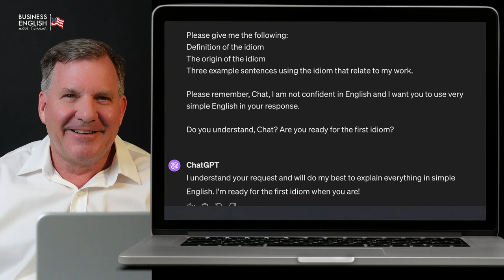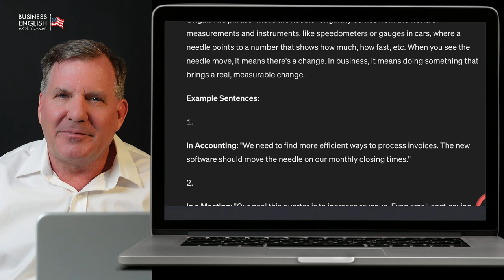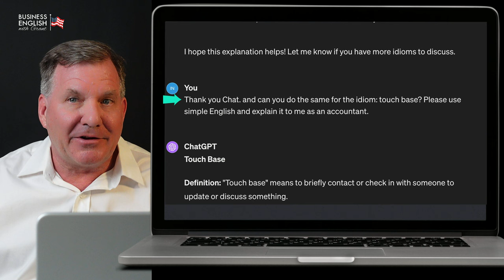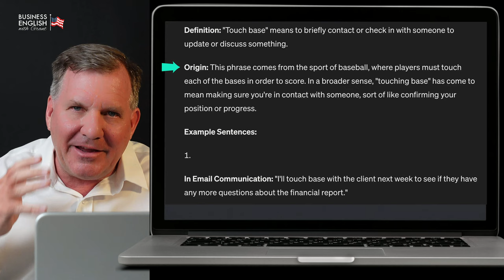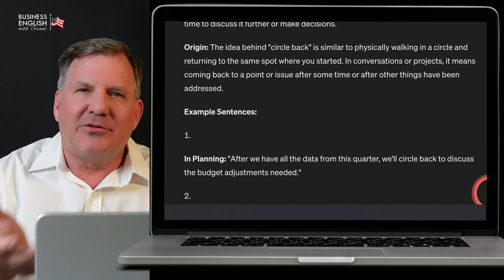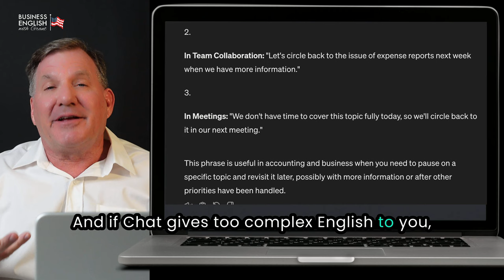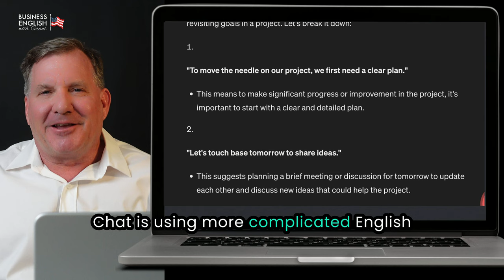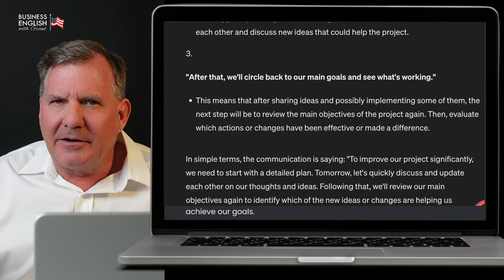How to Use ChatGPT for Idioms: Business English Vocabulary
Looking to improve your English? Learn business idioms with ChatGPT in this video to build your language skills!

Idioms can be so difficult. In this video I’m going to show you my favorite tool that will help you understand how to use ChatGPT for idioms so you can communicate more confidently at work.

🌟 Learn English effectively by decoding business idioms in ChatGPT 🌟

How to use ChatGPT to understand and learn English idioms, making your language learning journey more effective and efficient.

🎯 In this video, you'll learn:
How to use ChatGPT as a valuable tool for language learning, enhancing your communication skills in professional environments.

💻 ChatGPT Link in the video:
First, you want to explain to ChatGPT who you are and what you are trying to do. Here is a very good prompt for you to use:

➡ Chat, I am from [insert your country here]. English is not my first language and today I am not confident in English. I want your help in understanding American idioms. I am an [insert your job position here] and I would like you to explain the idiom in a way that I can understand in my work.

Please give me the following:
Definition of the idiom
The origin of the idiom
Three example sentences using the idiom that relate to my work.

Please remember, Chat, I am not confident in English and I want you to use very simple English in your response.

Do you understand, Chat? Are you ready for the first idiom?
(end of ChatGPT instructions)

New to ChatGPT?

 • Improve Your Business English Confide...
 • Master Business English: Deep Learnin...
 • Improve Your Business English: Why Sp...
 • From Learner to User: How to Truly Im...
 • How to Communicate Confidently in Eng...
 • Your Best Investment: Invest in Your ...

MY OTHER SOCIALS:
👨‍💻  Linkedin / Grant Fenton Business-English Coach

I change lives. How would your life change if you were able to communicate confidently in English? I’m Grant, an experienced business guy with 30+ years of experience. I’ve got an MBA and a Law Degree, founded and been the CEO of many companies. I'm not a teacher. I don’t do grammar and never will. I think English fluency is close to impossible, but English confidence is 100% possible. I do things my way - a very different way than most teachers and business English trainers. I love changing lives. My mission is to change more than 1 million lives. I hope I will change yours.

⌚️Timestamps:
00:00:00 - Introduction and Discussion on Idioms
00:00:43 - Understanding Idioms in Business Communication
00:02:44 - Challenges and Necessity of Learning Idioms
00:04:07 - Example Sentence Breakdown with Idioms
00:05:28 - Using ChatGPT for Understanding Idioms
00:17:06 - Conclusion and Language Practice Encouragement